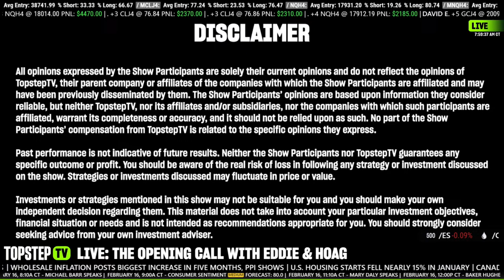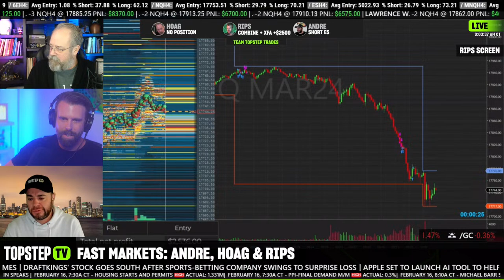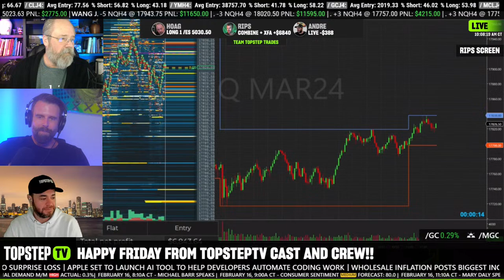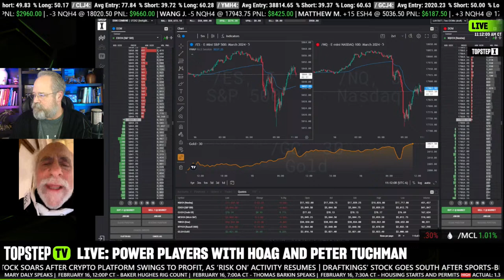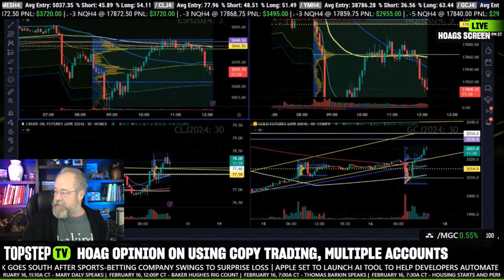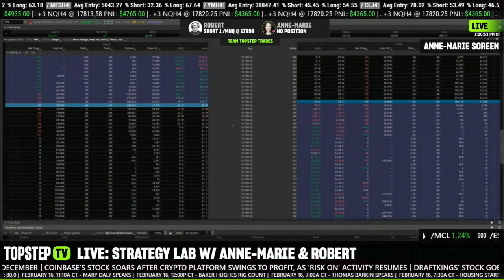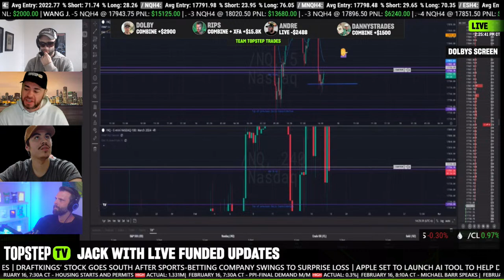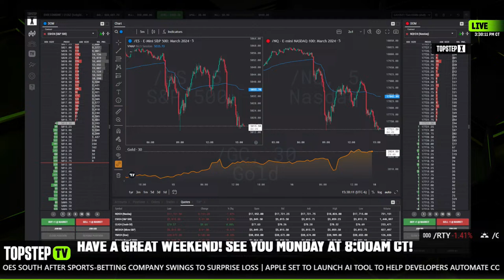TopstepTV Live Trading: It's Friday–I'm In Love with TopstepTV! Peter Tuchman Stops By (02/16/24)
💻 Start Earning From Your Trading: topstep.com

Remember:
Futures Trading is risky, and TopstepTV is solely for the trading education we call "tradertainment,” and not for financial advice. Before making any investment decision, it is strongly recommended you seek advice from a qualified broker or investment advisor.

🔔The day-to-day of a Futures Trader can get lonely, so come hang with us from Bell-to-Bell! 🔔

📢 8:00-8:30 AM CT - Opening Call: Topstep's Eddie Horn and John Hoagland welcome you to another day of trading with news, humor, and pre-market insight! FEATURING: RIPS

📈 8:30-10:30 AM CT - Fast Markets: Join our Founder, Michael Patak, and guests as they discuss setups and trade live. We’ll break down everything you need to know on how to become a professional trader including: order flow trading, trend trading, candlestick trading, chart trading, fibonacci trading, VWAP trading, and so much more! FEATURING: RIPS

🫵10:30-11:00 AM CT - Shoulder Tap: Help us celebrate the great trading we’re seeing around the firm. Cheer on fellow traders, learn about the strategies taking them to the top, and show us consistent trading to get your name called out next!

💪 11:00-11:45 PM CT - Power Players: Topstep interviews the most exciting and popular personalities in the futures trading industry. Come see what makes them tick. FEATURING: Peter Tuchman

💯11:45 AM-12:00 PM CT - TopQuiz: Tune in each day as we host a live, interactive Top(POP)Quiz. Compete with other traders to reach the podium and win Trading Combine® accounts, Resets, gift cards to our Topstep Shop, and more!

🧠12:00-1:00 PM CT - Group Coaching: Spend an hour with our Topstep Performance Coaches as they answer your toughest questions live!

🔙1:00-2:00 PM CT - Back to the Futures: Meet the best of the best in the Futures industry & Topstep Community. During Back to the Futures, we’ll feature experienced traders who will share their journey, answer your questions, and provide tips and lessons you can walk away with. FEATURING: Anne-Marie Baiynd

💥2:00-3:00 PM CT - Power Hour: Make sure to end your day and close out your trades with us! This high-energy hour is guaranteed to bring the tradertainment, and we might even crack open a beer on Fridays. Cheers to you, trader! FEATURING: Dannystrades

⌨️ CHAT GUIDELINES 🚫
Topstep aims to foster an inclusive environment within the chat where traders can talk, share, and help one another towards financial freedom.
1) Be kind and mindful of one another.
2) Hate speech of any kind will result in a permanent ban without any further warning.
3) No begging for free Resets or Trading Combines. We’re excited to be able to offer giveaways and prizes, but repeated pleas for freebies in the chat will result in a chat timeout without any further warning.
4) No self-promotion allowed within the chat.
6) This is not Trader Support. We are unable to troubleshoot any issues you may be having with your account. Reach out to our Trader Support Team
7) Have fun! TopstepTV aims to provide you with Tradertainment each and every day!

NEW TO TRADING?

00:00 Preshow
02:39 Opening Call
31:30 Fast Markets
2:36:35 Shoulder Tap
3:22:24 Power Players
3:55:54 TopQuiz
4:09:09 Group Coaching
5:09:02 Strategy Lab w/ Anne-Marie Baiynd
6:08:17 Power Hour
7:02:40 See Ya Tomorrow!